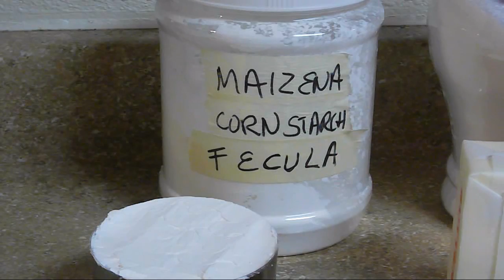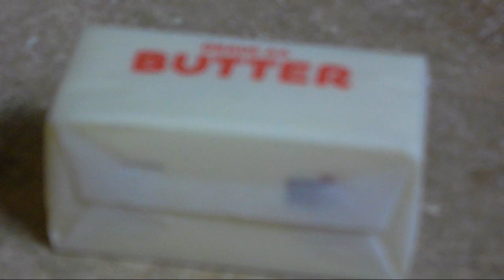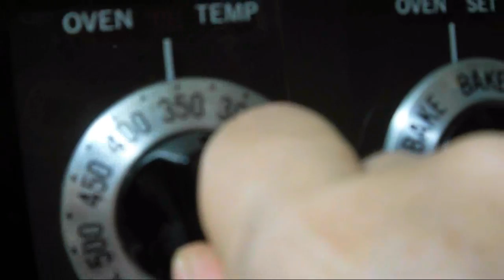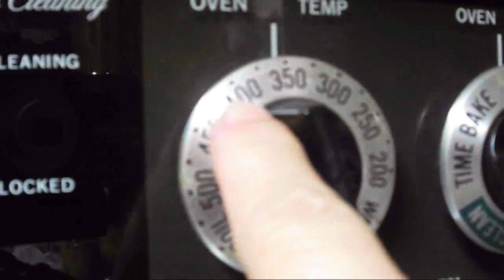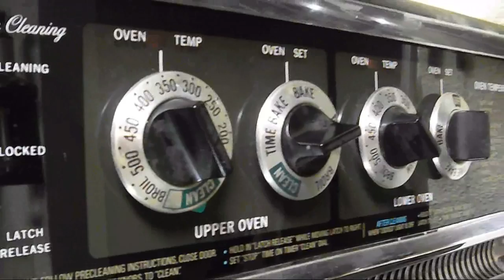POLVORONES BLANCOS - PAN DULCE POSTRE MEXICANO - Receta Antigua - Lorena Lara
Esta receta es antigua con sabor tradicional a Pueblo...hazlas en casa!!! ingredientes y método fácil!